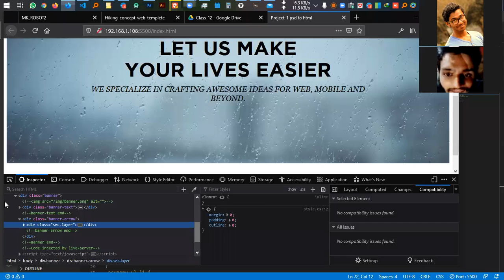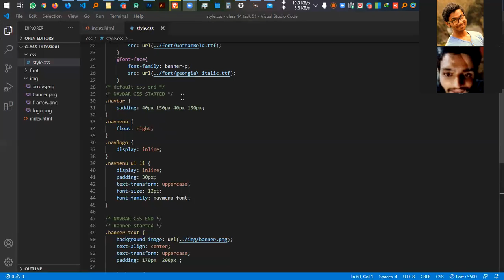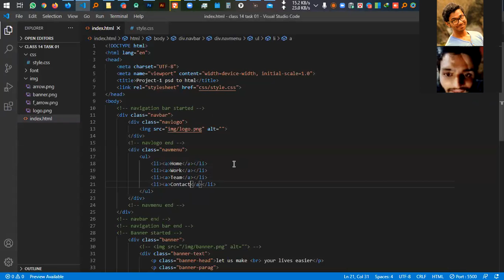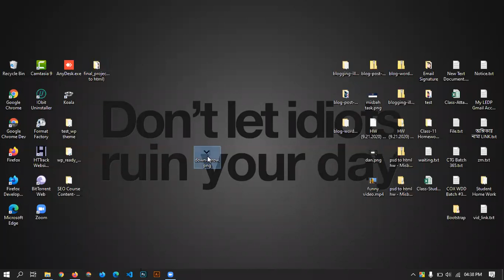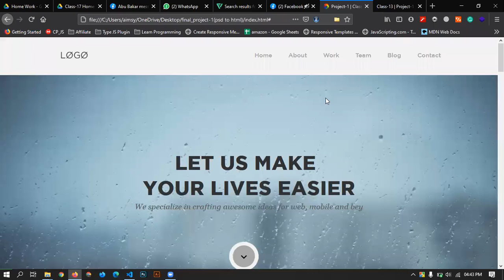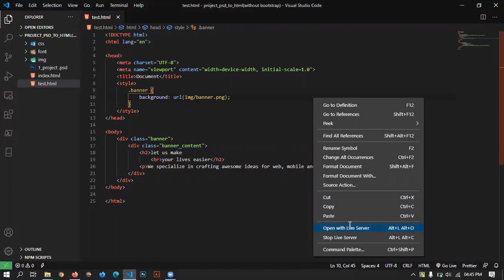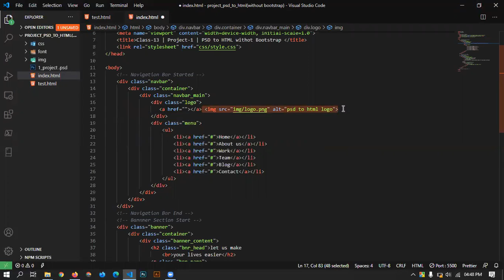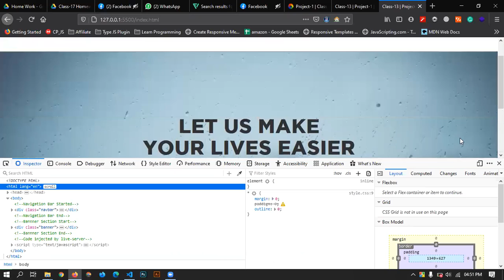Class-14 | CTG WDD Batch #365 | Part-1 | Trainer- Mahadi Hassan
Class-14 | CTG WDD Batch #365 | Part-1